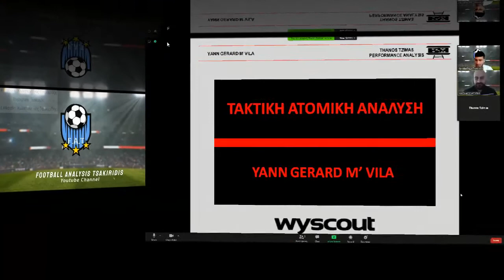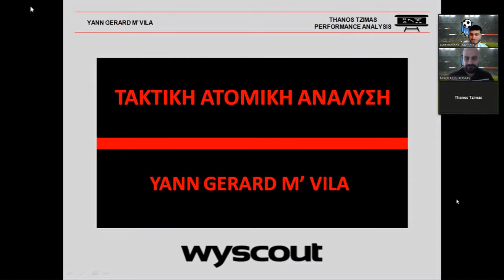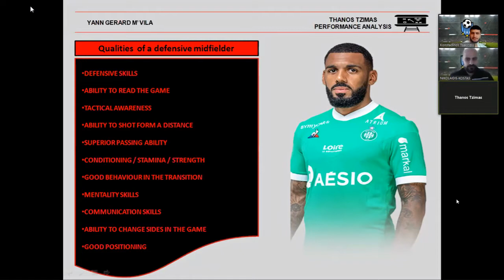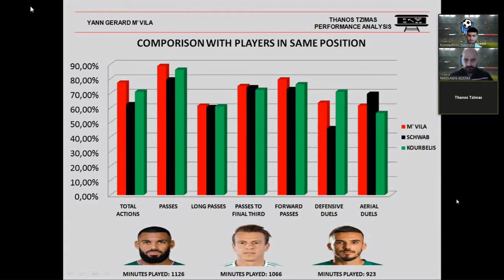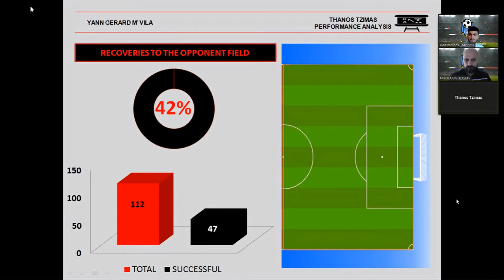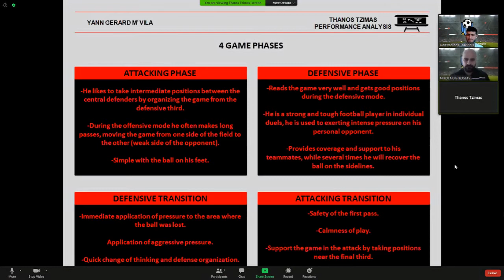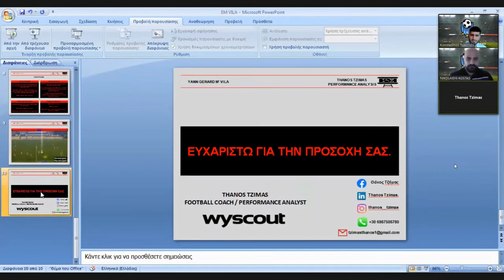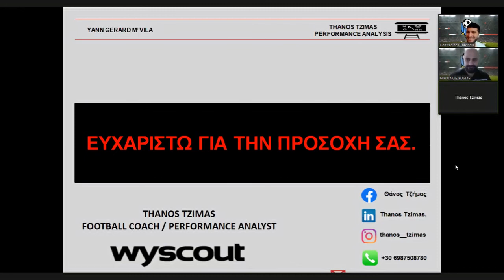Yann M'Vila Olympiakos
Individual Analysis by Thanos Tzimas